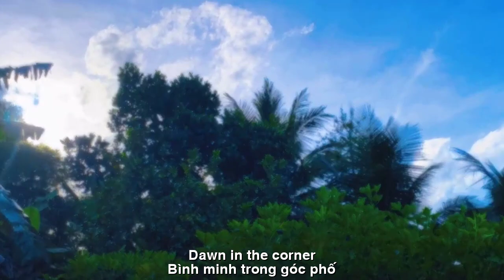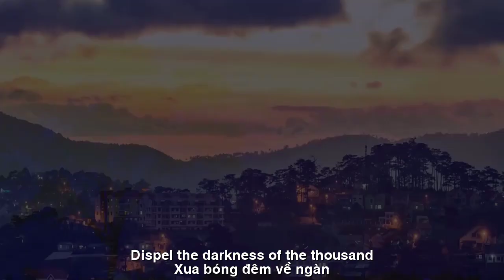[FULL HD]ANH CÓ NGHE THẤY GÌ KHÔNG||THIÊN DI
TÁC PHẨM:ANH CÓ THẤY GÌ KHÔNG
THƠ:THIÊN DI
SÁNG TÁC VÀ TRÌNH BÀY:NS QUANG DAU

Anh có thấy gì không
Bình minh trong góc phố
Len lỏi tia nắng vàng
Hương cà phê bốc khói
Ríu ran chim gọi đàn
Sóc nâu tìm trái chín
Thức giọt sương mơ màng
Nghe âm thanh cuộc sống
Xua bóng đêm về ngàn
Thiên Di

ENGLISH TRANSLATION
Do you see anything?

Dawn in the corner
Waking up the golden rays of sunshine
Smokey coffee aroma
Chirping birds call the flock
Brown squirrel looking for ripe fruit
Wake up dreamy dewdrops
Listen to the sound of life
Dispel the darkness of the thousand
Migratory
Đường liên kết của video